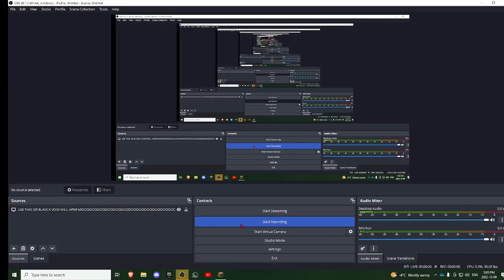good trade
i gace the extra 1m back after